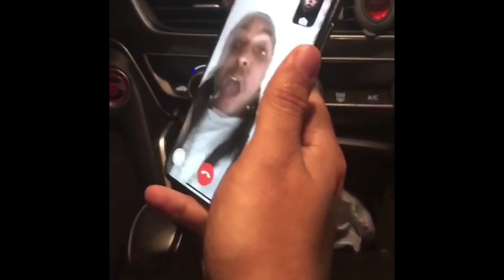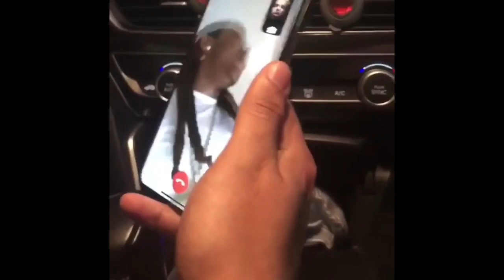Cuban Doll In Hospital After Tadoe Beats Her Over 6ix9ine FaceTime